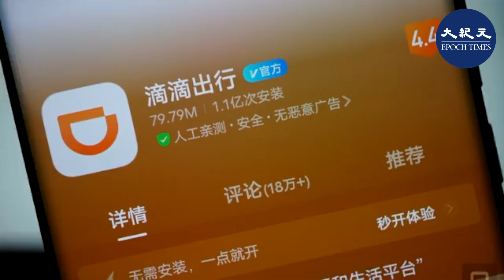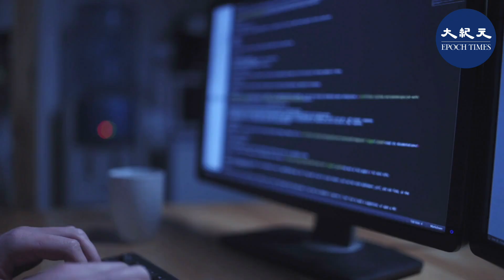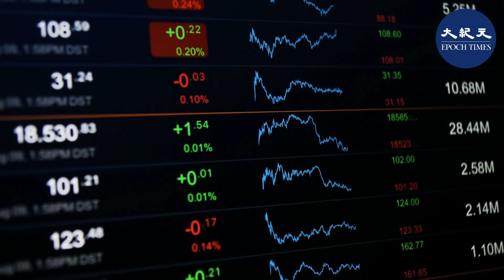外媒爆出新浪微博正暗中尋求私有化退市消息，雖然微博公司否認，但在阿里巴巴旗下螞蟻金服上市受阻、滴滴上市後遭中共當局審查打壓背景下，出現前述傳言並非空穴來風。